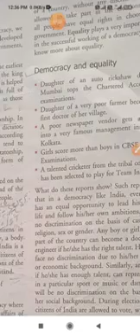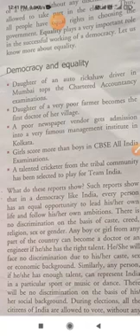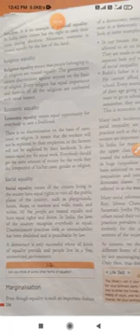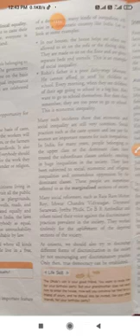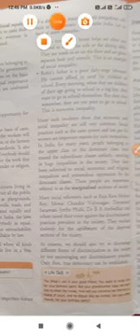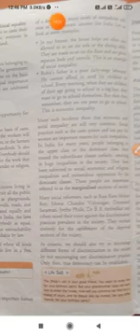Revisional video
class vii s st